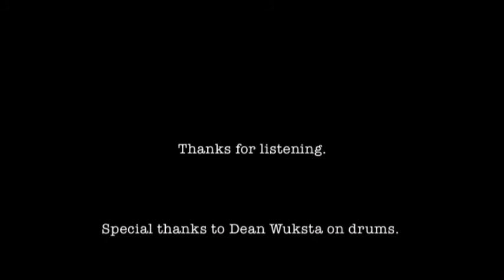Mike de Velta Australian Blues on Lap Slide Guitar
Nicotine Stain. Australian Blues on Lap Slide Guitar It's heavier, more grunt and it's got drums!
Dean Wuksta has added an incredible performance to this track and really bought it to life. No lip syncing took place in this video, main vocals are live.
I hope you dig it. Thanks for listening.

I am your neighbour
but I'm a stranger
nobody knows my name

I'm a captive
Like a bird, I'm a captive in a cage
In my reflection
I see an ol man
through dirty windows
a shadow in the rain

I'm tired of livin
feel like I'm sinking
just lil ol me and my nicotine stain
lil ol me and my nicotine stain

What has become of my life
and my family
oh my wife, my lovin wife
my children I cannot see
I cannot see

solo

and my family
I cannot see

Nobody told me
that life would end
in such a helpless misery
Now I'm tired, tired and lonely
won't somebody help me
help and rescue me

and my family
I cannot see...